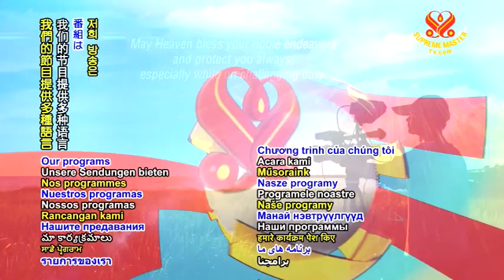A Tip for Elder Family Members 給老年人小技巧